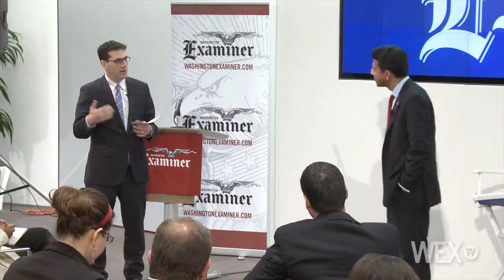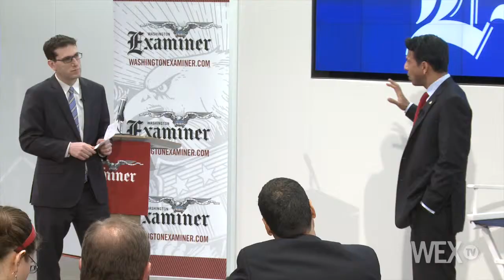Bobby Jindal Q&A on Obamacare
The Washington Examiner presents 'Obamacare at Five: Reform, Replace, or Restart? Three schools of thinking on Republican alternatives to Obamacare'